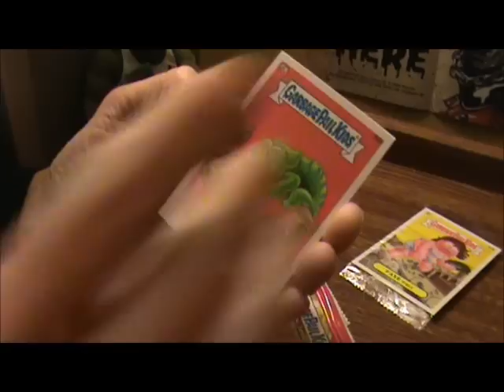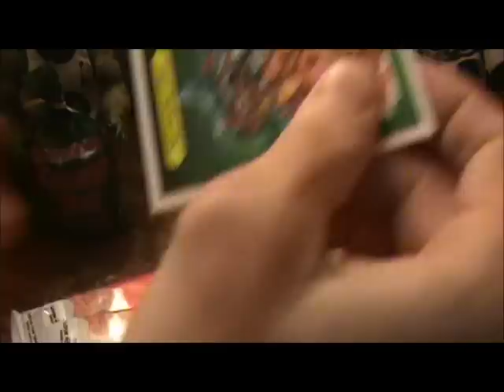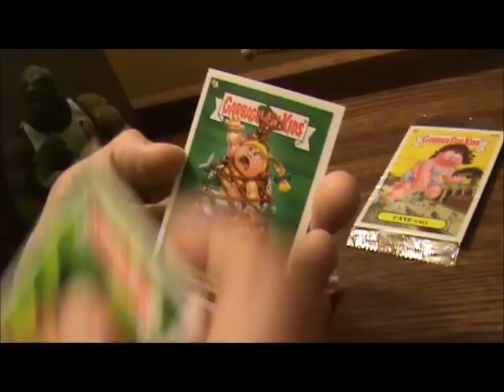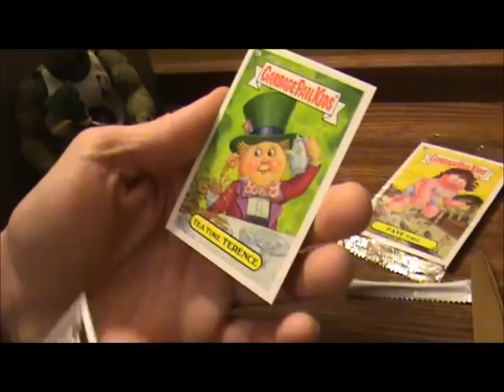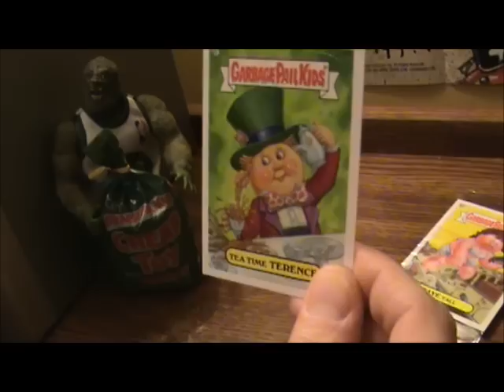Kick Off BNS2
BNS2 Bonus Box